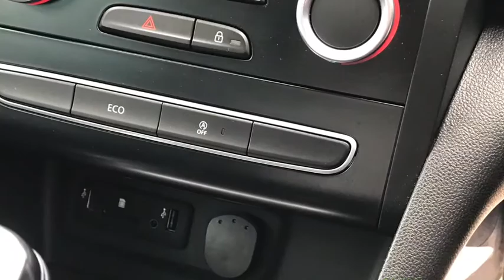Bl67xzt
Sutton park group used car